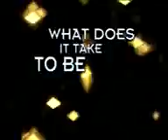pratt whitney rocketdyne (pwr) THE NEXT BEST THING TO FLYING IS TESTING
a bird's eye view